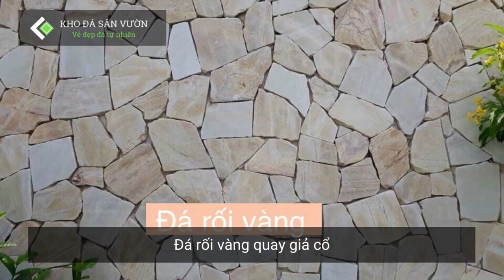19+ Mẫu Đá Rối Ốp Tường [Báo Giá Giao Toàn Quốc]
KHO ĐÁ SÂN VƯỜN HÀ NỘI
Kho Đá Sân Vườn
► LH tư vấn mua hàng: 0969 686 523
► Kho Hà Nội: 266 Đường Thanh Hà Cienco5, Cự Khê, Thanh Oai, Hà Nội
► Kho Hà Nam: Km52 Tiên Tân - Phủ Lý - Hà Nam
► Kho Nghệ An: Bến xe Vinh Mới - Nghi Kim - Nghệ An
► Kho Sài Gòn: Nguyễn Ảnh Thủ - Hóc Môn - TP.HCM